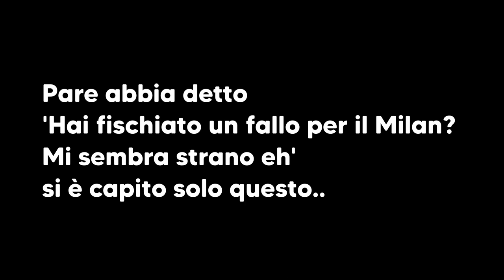PARMA-MILAN: 1-3 | REACTION IN LIVE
Canale dedicato a tutto ciò che riguarda il mondo rossonero, video, highlights, interviste e molto altro sul nostro amato Milan.